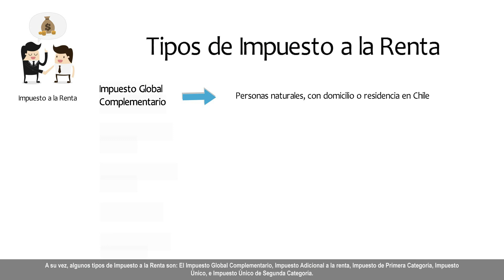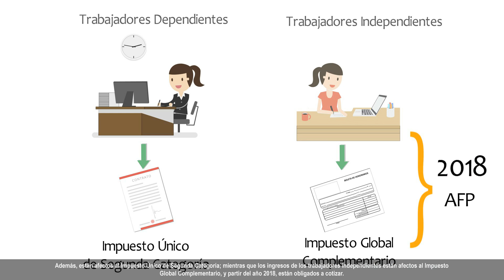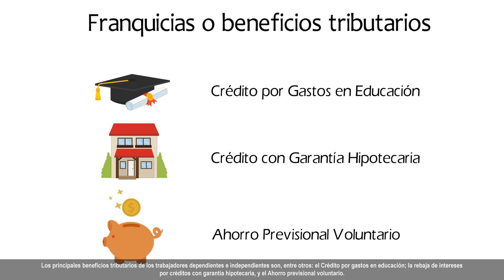Impuesto a la Renta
Conoce los principales conceptos de la Ley sobre Impuesto a la Renta, las características de los trabajadores dependientes e independientes y cómo opera la Propuesta de Declaración de Impuesto a la Renta.
Entérate en detalle en sii.cl